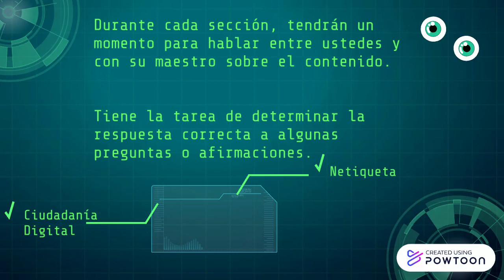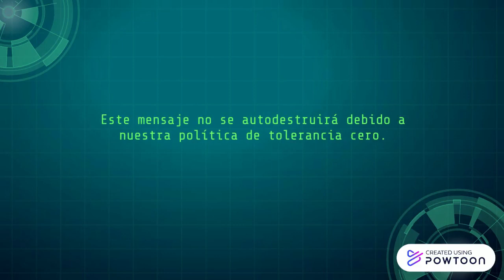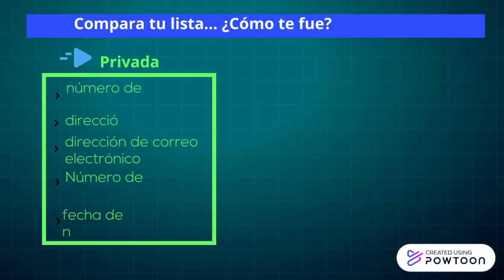Richland School District Two (MS) Spanish - RUP Section 1